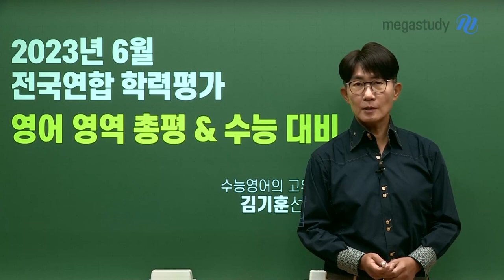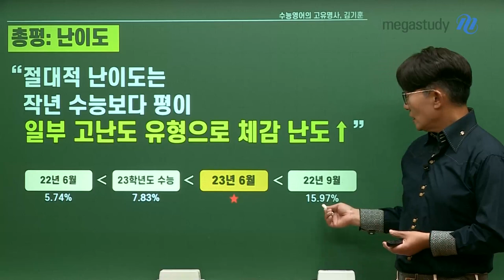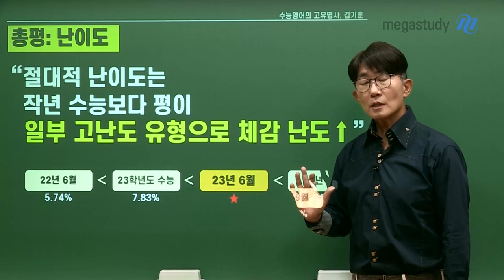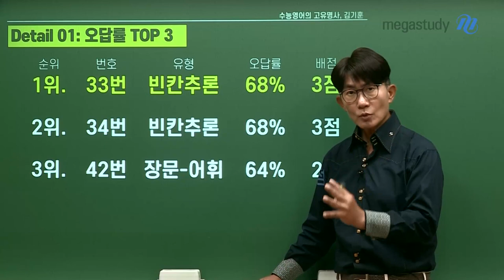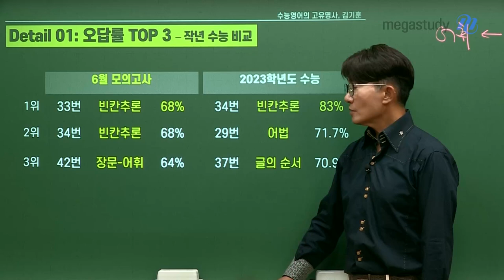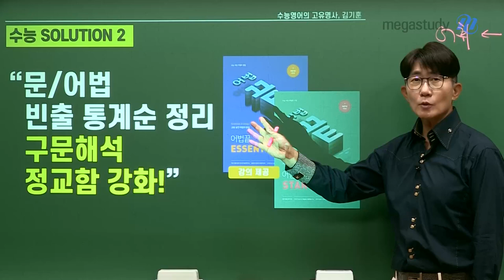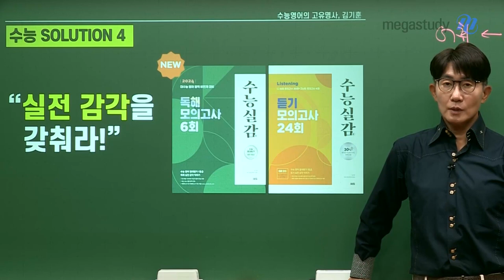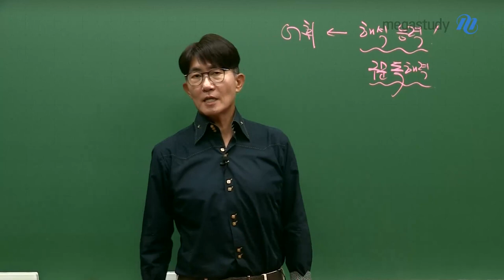[메가스터디] 영어 김기훈쌤 - 2024학년도 고3 6월 모의평가 총평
김기훈 선생님과 함께 6월 모평 총평과 특징, 향후 대책에 대해 알아봅시다!

난이도)
절대적 난이도는 작년 수능보다 평이합니다! 일부 고난도 유형으로 체감 난도는 높아진 걸로 판단됩니다.

연계율)
EBS 연계는 영어에 있어서 무의미하다고 봅니다. EBS를 풀어보는 것과 실제 평가원 모의고사, 수능을 풀어보는 것과 아무런 상관관계가 없습니다.

신유형)
신유형은 없습니다. 30번 문항에서 네모 어휘 유형이 재등장했습니다. 이렇듯, 예전에 출제되었던 유형을 다시 복원해서 재활용할 수도 있기에, 기출 유형 분석은 필수입니다.

킬러문항, 향후 수능을 위한 대비책 등과 관련한 자세한 사항은 영상을 통해 확인해주세요! :)